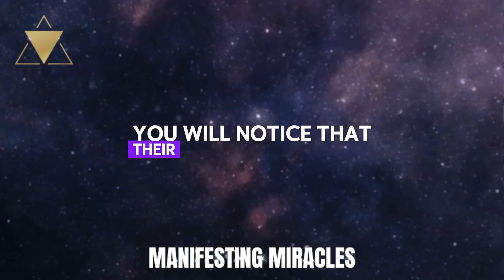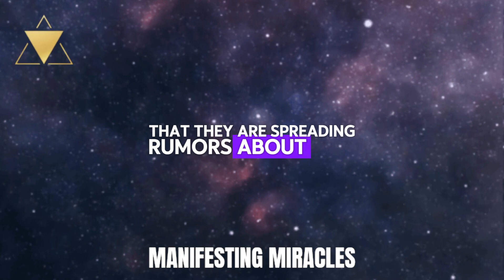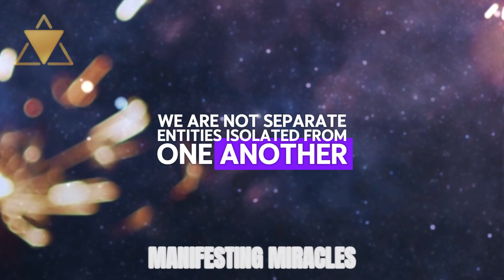THOUGHT TRANSMISSION MASTERY: YOUR MIND'S HIDDEN SUPERPOWER | NEVILLE GODDARD | LAW OF ATTRACTION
Discover the astonishing truth about your mind's hidden superpower - thought transmission! Uncover the secrets that will allow you to harness this incredible ability and revolutionize your life. Learn how to effectively transmit your thoughts and influence reality itself. This eye-opening video will provide you with the essential knowledge and techniques to master thought transmission like a true pro. Prepare to unlock your mind's full potential and witness the extraordinary power of your thoughts in action. Don't miss out on this transformative journey - click now and embark on the path to thought transmission mastery!